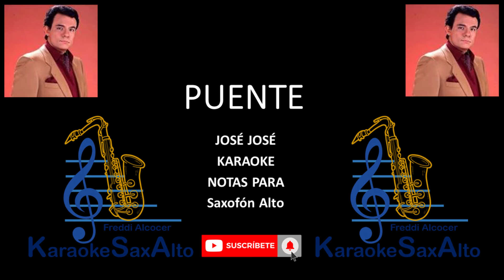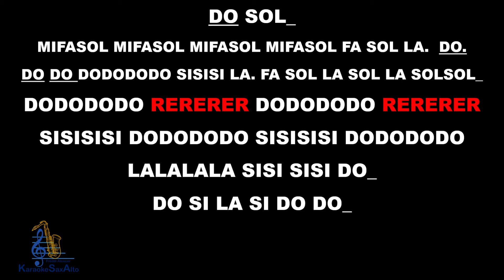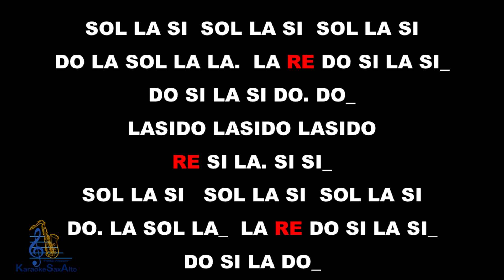DESESPERADO JOSÉ JOSÉ. NOTAS PARA SAXOFÓN ALTO.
A PETICIÓN DEL AMIGO SERGIO.
ESTE CANAL NO MONETIZA DEBIDO A LOS DERECHOS DE AUTOR.
SI TE HA SERVIDO EL CONTENIDO DE ESTE CANAL Y QUIERES RECONOCER EL TRABAJO, Y AYUDAR A QUE SIGA CRECIENDO PUEDES SOLICITAR HACER UNA APORTACIÓN ECONÓMICA.

Contáctame:
TRANSFERENCIAS CLABE INTERBANCARIA BANAMEX:
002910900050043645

WESTERN UNION A NOMBRE DE FREDDI ROBERTO ALCOCER MÉZQUITA. MÉRIDA YUCATÁN MÉXICO.